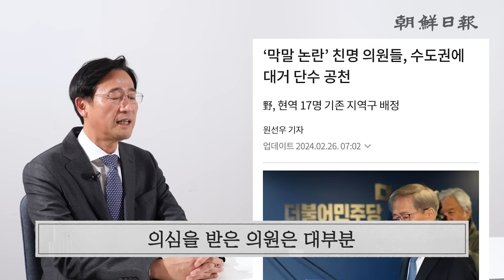[사설]2/28(수) - 매일 분란 민주당 공천, 보는 국민이 피곤할 지경